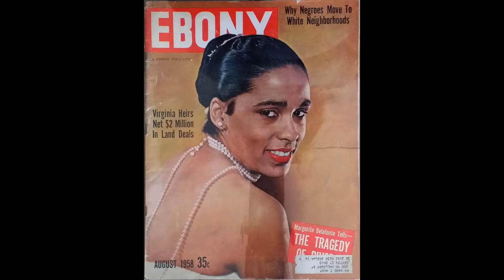The First Wife of Harry: Marguerite Belafonte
Miss Frances Marguerite Byrd, also known as Marguerite Belafonte, was an American actress who was best known for Night of the Quarter Moon (1959). Miss Byrd was born on October 12, 1923, and hailed from Washington, District of Columbia, USA.  She gave Harold George Bellanfanti Jr.  (Yes, that is his real name) 2 daughters: Adrienne and model/actress Shari.  ~Shannon